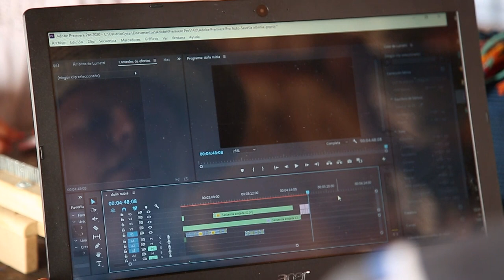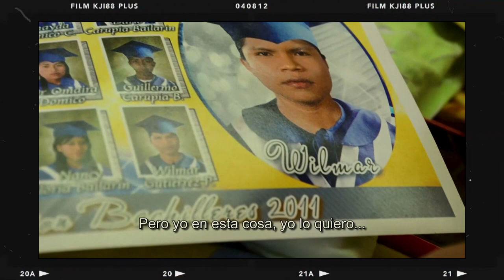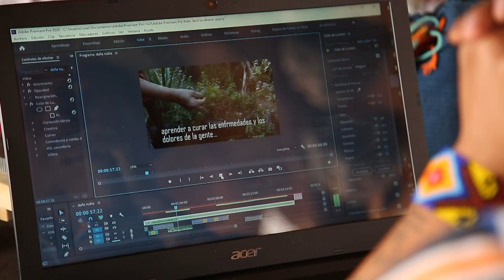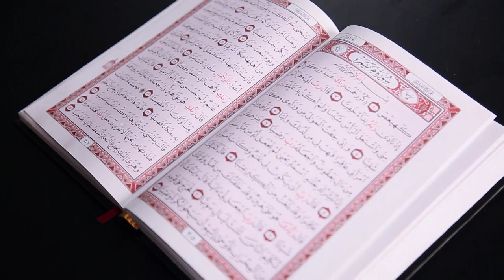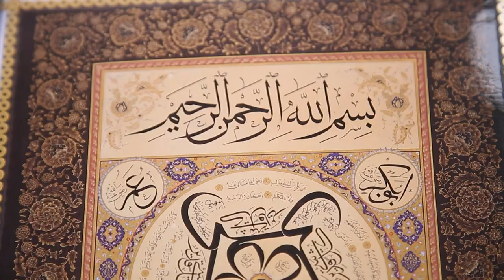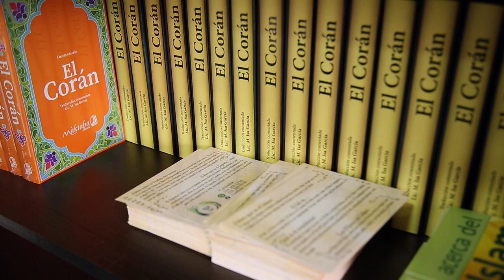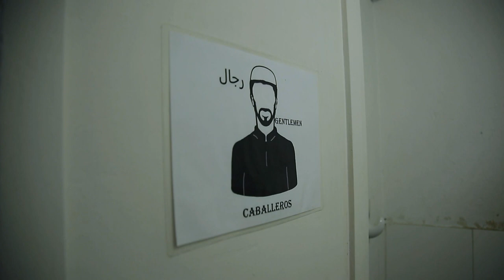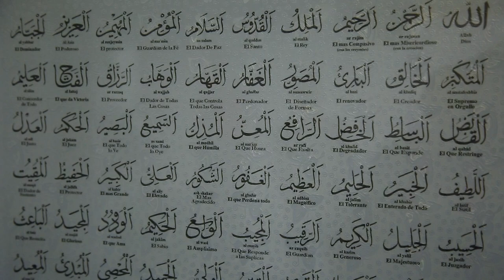El CINE como HERRAMIENTA de ETNOCULTURA [Medellín Diversa] Telemedellín